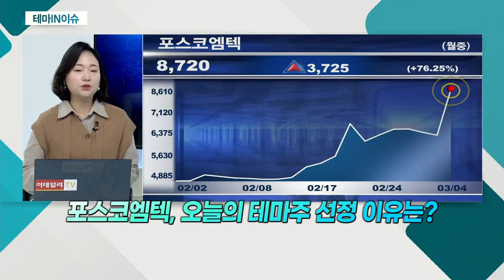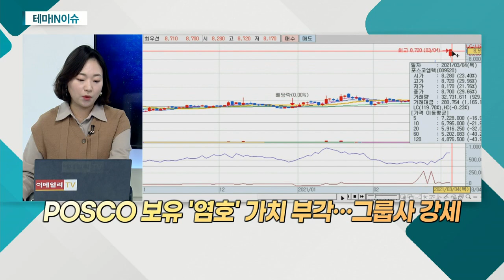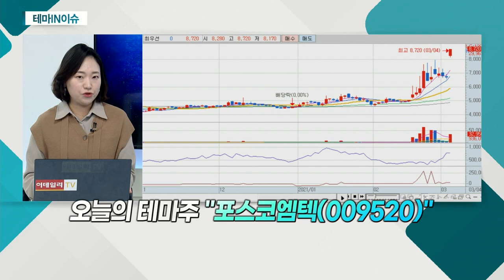포스코엠텍(009520)... POSCO 보유 '염호' 가치 부각… 그룹사 강세_테마IN이슈 (20210304)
포스코엠텍(009520)
- POSCO 보유 '염호' 가치 부각… 그룹사 강세
- 철강 포장ㆍ부원료 사업 영위